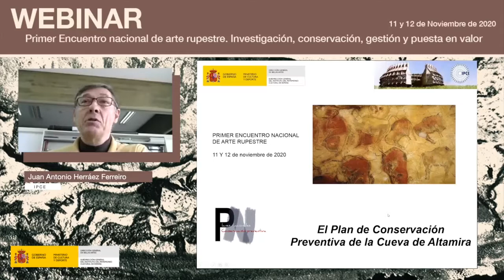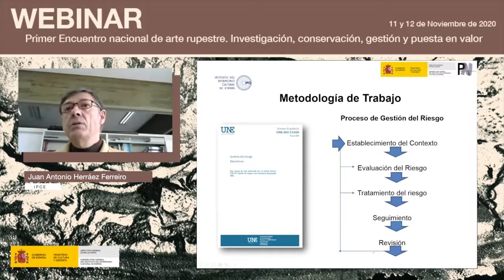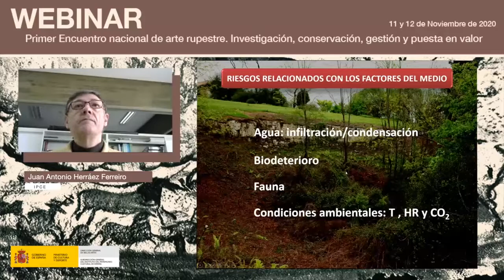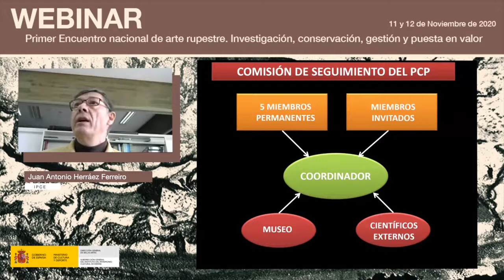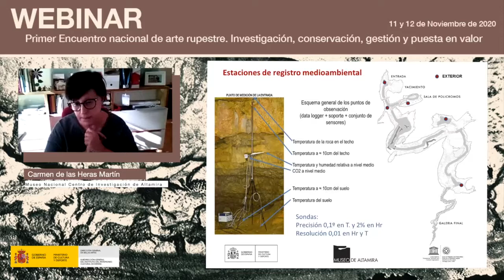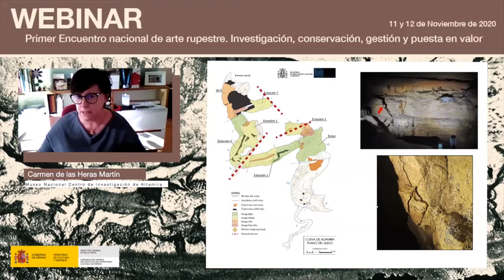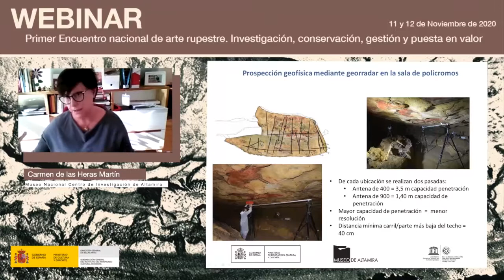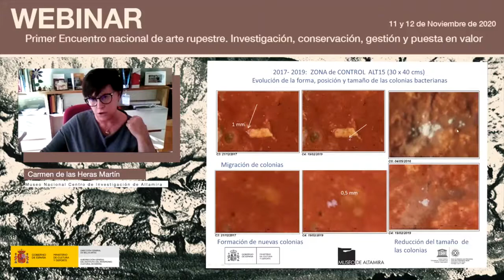Juan Antonio Herráez y Carmen de las Heras. Conservación Preventiva de la Cueva de Altamira.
En  el  marco  del  ‘Primer  encuentro  nacional  de  arte  rupestre’  organizado  por  el  Instituto  del Patrimonio  Cultural  de  España  (IPCE)  los  días  11  y  12  de  noviembre, Juan  Antonio  Herráez Ferreiro  (IPCE)  y  Carmen  de  las  Heras  Martín  (Museo  Nacional  Centro  de  Investigación  de Altamira) expusieronel Plan de Conservación Preventiva diseñado para la Cueva de Altamira y sus resultados.